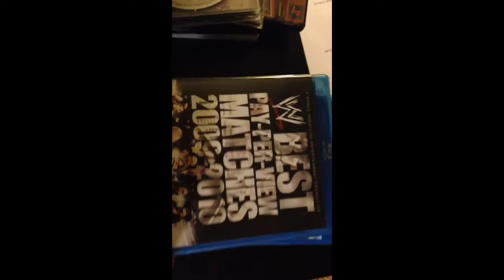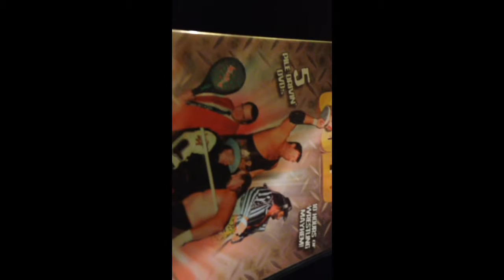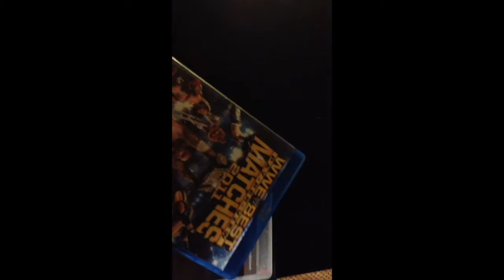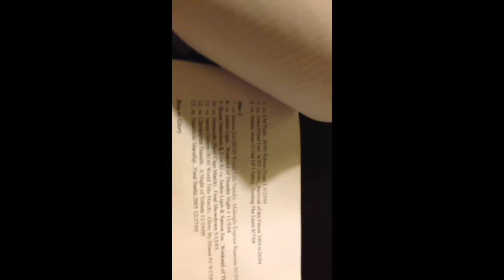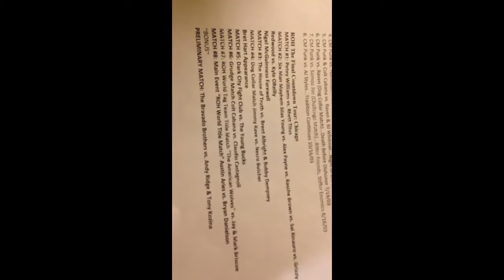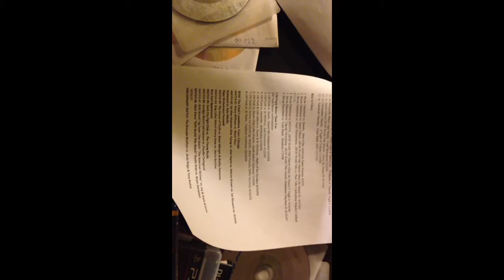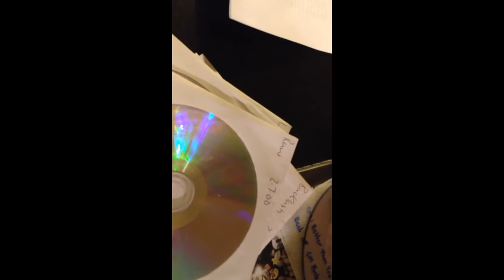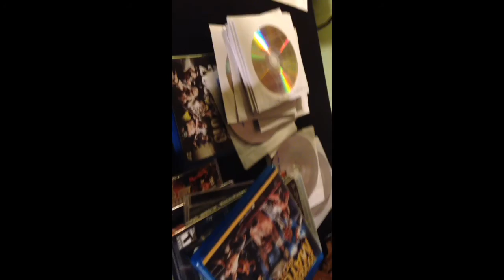My wrestling bluray and video game collection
This is my full collection of wrestling blurays and video games. Some of my DVDs are also in this video. My first video in awhile so it probably could be better. I will get better at making these videos when I start uploading more videos.

Update #1: I said Wrestling Gold had 46 matches. It is actually 62.

Update #2: I would like to edit this video, but YouTube won't let me yet. I have figured out how to make landscape videos for future videos instead of portrait videos like this one.